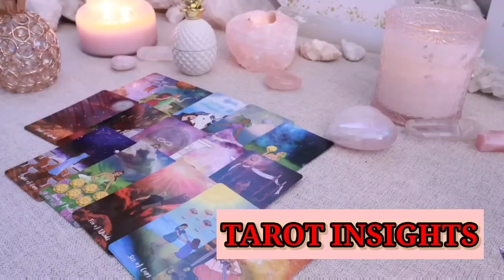SCORPIO❤️💋THINK ABOUT A PERSON, THEIR MESSAGE FOR YOU IS HERE😍TAROT JUNE 2024